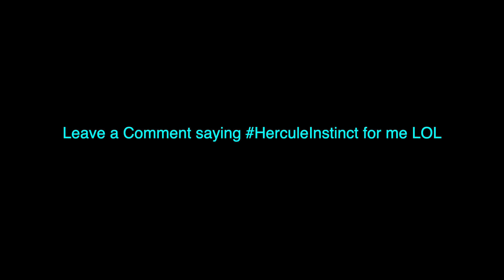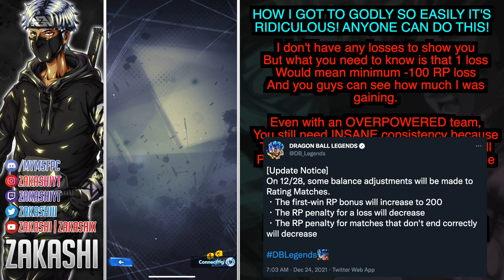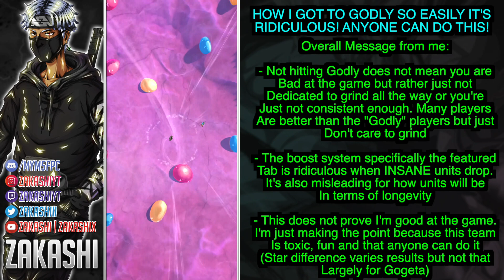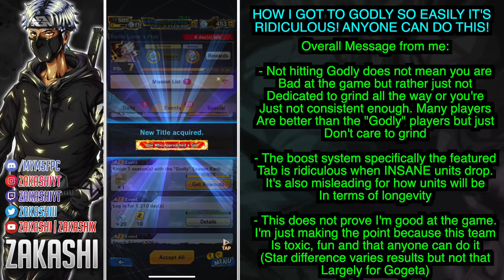HOW I GOT GODLY RANK! RIDICULOUSLY EASY METHOD THAT ANYONE CAN DO! | Dragon Ball Legends | PvP Guide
HOW I GOT TO GODLY SO EASILY IT'S RIDICULOUS! ANYONE CAN DO THIS!
00:00 - This is the power of...
00:28 - Zakashi Intro
00:50 - Introduction & Disclaimer
03:02 - Team Formation
04:30 - Main Factors of the Team
07:36 - Thoughts on the BOOSTS for PvP
08:14 - RP System Issues with Boost
09:44 - Thoughts on GODLY RANK in PvP
10:22 - Advice on HOW TO GET GODLY
12:23 - Overall Message From Me
13:47 - Zakashi Outro